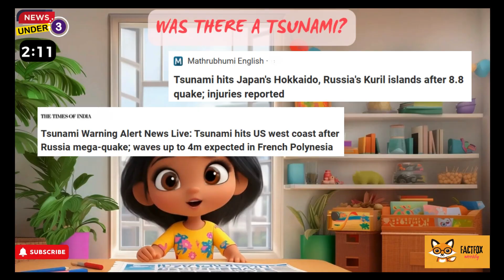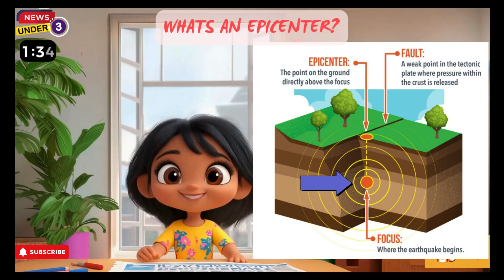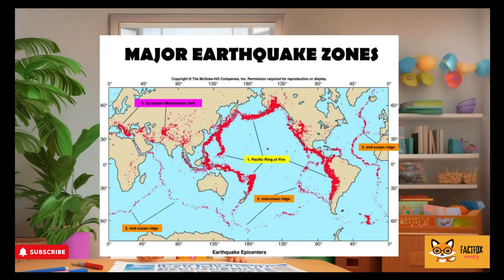8 8 Earthquake Shakes Russia! What Is the Ring of Fire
Hey FactFox explorers! 🌍
On July 30th, 2025, a massive 8.8 earthquake hit Kamchatka, Russia — one of the most powerful quakes in recent times! 😮 But what caused it? And what’s the mysterious Ring of Fire?

🧠 In this exciting episode, Nia explains:

What an epicenter is

How earthquakes trigger tsunamis

Why Kamchatka is full of volcanoes (over 300!)

The science behind tectonic plates

And why Japan has the most earthquakes on Earth!

💡 Don’t worry — scientists around the world are always watching and working to keep people safe. So stay smart, not scared — with FactFoxWeekly for Kids!